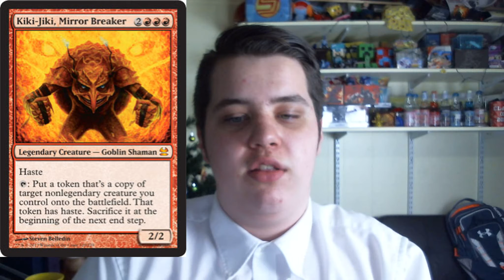How will the banning of Splinter Twin and Summer Bloom Impact the Modern Format?